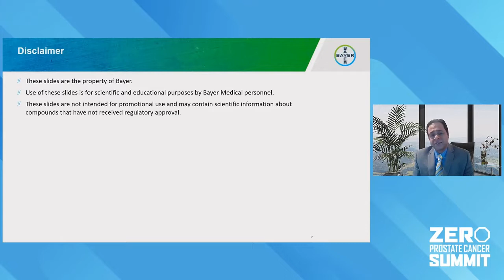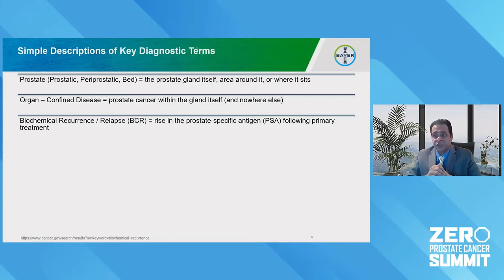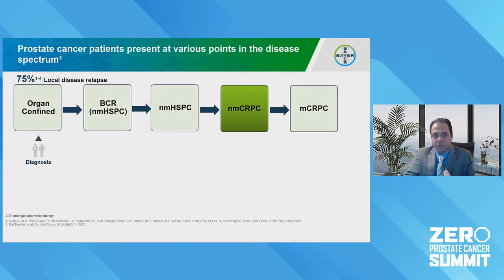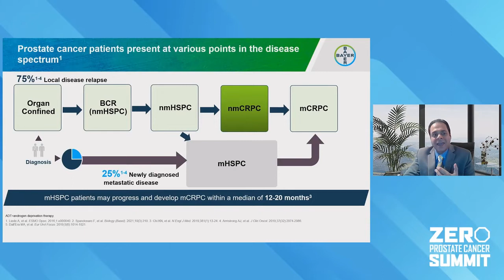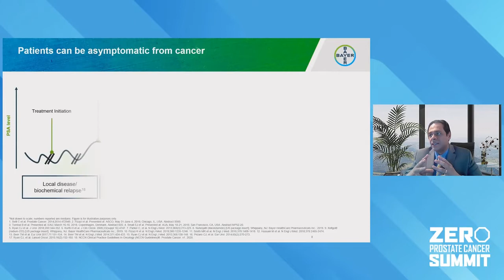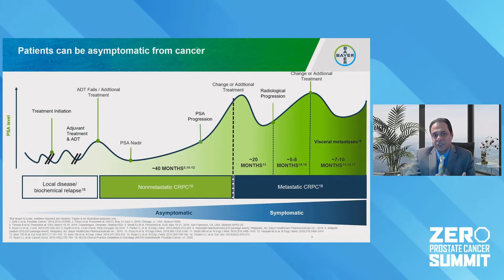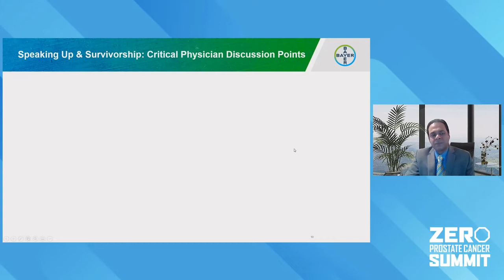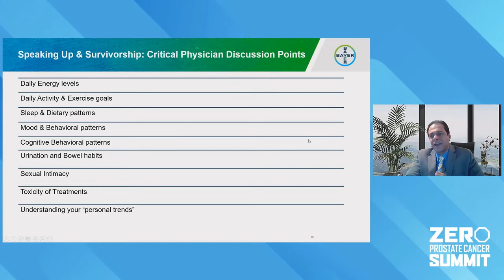Understanding the Treatment Continuum with Dr. Jay Jhaveri - ZERO Prostate Cancer Summit 2022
Learn more about understanding the treatment continuum with Dr. Jay Jhaveri in this session from the 2022 ZERO Prostate Cancer Summit.